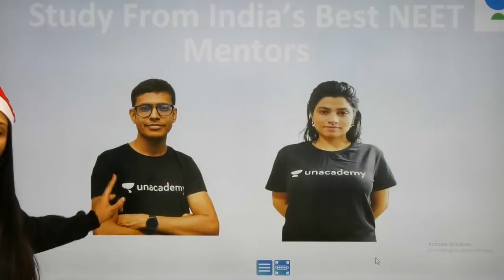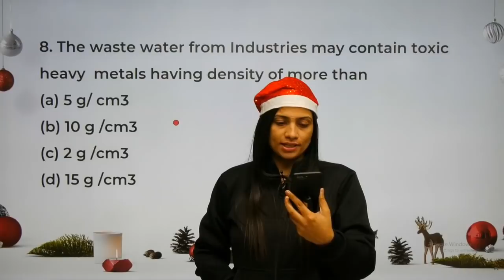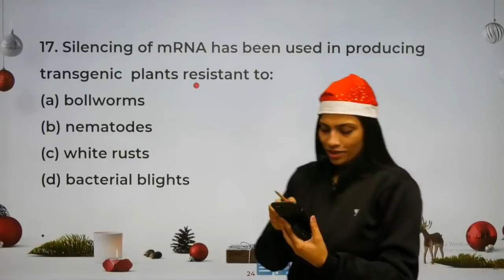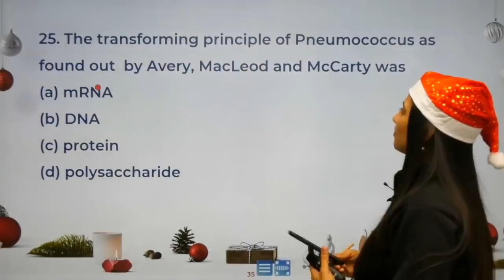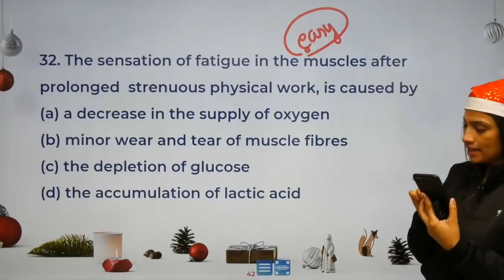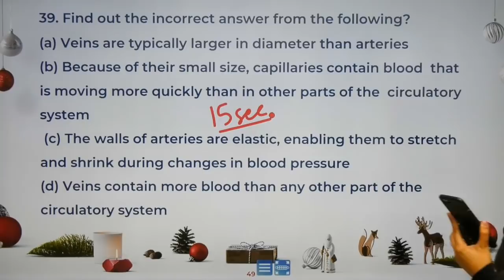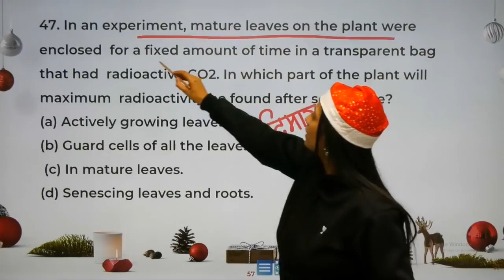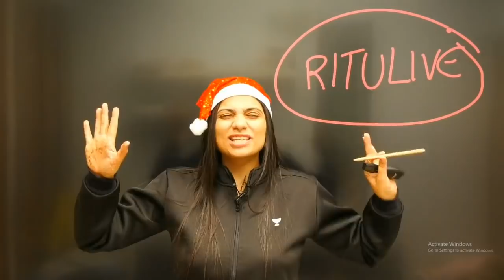Phoenix 2.0: Biology Most Important Video for NEET 2025 | Udaan